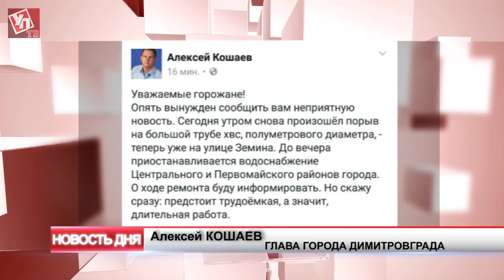Подача ГВС в Димитровграде будет восстановлена к вечеру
Об этом доложила администрация Димитровграда на заседании КЧС в областном правительстве.